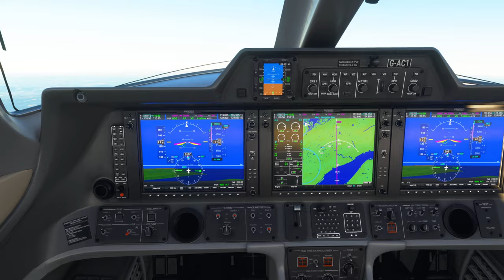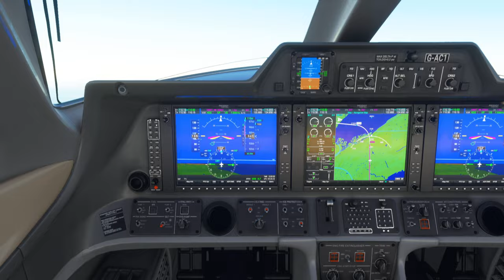Out of EGGP 2024 06 02 07 03 58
Departing EGGP using Beyond ATC in auto response mode. Phenom 100